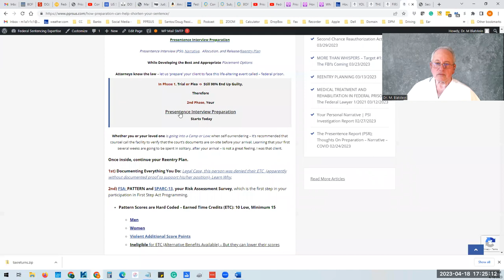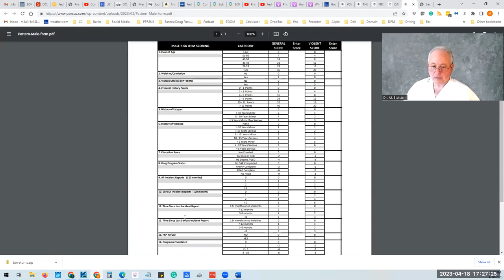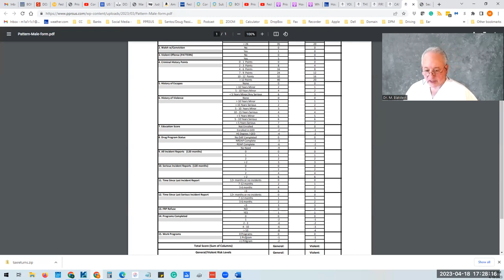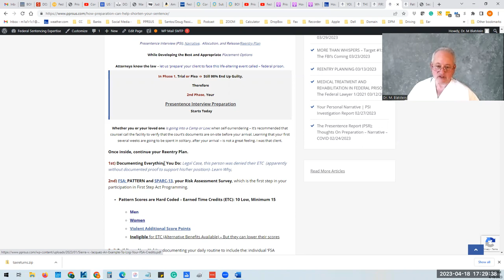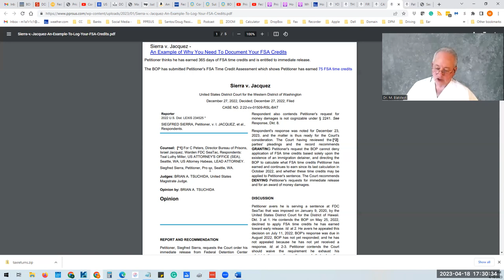Federal Sentencing IN PRISON: EARNED TIME CREDITS (ETC) - YOUR TICKET HOME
IN PRISON:  👉 FSA ETC 👉 STAKEHOLDERS  👉 WORKING YOUR WAY HOME

Remanded or self-surrendered and the reality settles in.
Designated to a Low or Minimum facility, you still may wind up initially in isolation

STAKEHOLDERS.
Your Presentence Report, The Inmates Bible now proves its Reputation
If completed correctly, the Probation Officer who Interviewed you
- weaved into your Presentence Report your,
1) PERSONAL NARRATIVE,
2) REENTRY/RELEASE PLAN,
3) 'CHARACTER' REFERENCE LETTERS along with
4), SPARC-13 ASSESSMENT QUESTIONS
Because you've weaved explanations into your Reentry Plan.

5) PATTERN SCORE - YOU SHOULD KNOW YOUR PATTERN SCORE.

YOUR WORK - THE FSA IS MORE THAN JUST GOING TO CLASSES
• Consider this as Building a "New" Habit,
• like purchasing Life, Health, or Auto Insurance.
• You hope you don't need it - until you do.
The BOP has no record that you took that class,
• BUT you find this out 6 months later, what do, or can you do?
• Legal Case: this person was denied their ETC
o (apparently without documented proof to support his/her position).

CASE MANAGERS – STAKEHOLDERS – documentation

HOW TO GROW YOUR RELEASE PLAN
FSA
1- Documentation of what you do Programs
• a new habit, similar to purchasing life, health, or auto insurance.
• You hope you don't need it,
• but you are very glad it's there when you do.

2- BOOKS
Biographies of famous people, Art, Art History, Science, Painting, Life Skills, History,

3- You're EDUCATED WITH EXPERIENCE AND Greater than 30 MONTHS - Create a Course
• Start planning a curriculum on a topic that you feel would be interesting
• Organized for classes to meet twice per week for several months,
• Then you run the idea by your case manager, maybe it could help those with their GED, who knows?
• Once all parties agree, your case manager is happy, and your Reentry Plan Looks GREAT!
• It’s just one more thing, Working For You.

4- STAFF CONVERSATIONS

5- Second Chance Act
• Pell Education Grant, July 1, 2023 list of participating Colleges and Universities
• Home detention as a condition of pre-release custody
o during their final months of imprisonment,
o not exceeding ten percent of the inmate’s term of imprisonment or
o  six months.”

FINANCIAL RESPONSIBILITY PROGRAM
• Don't keep $1000s
• Offer reasonable payment options
• Intake $1000s per Month, offer to contribute $200 per Month
• Intake $300-500 per Month, offer  $25-75 per Month, or quarter

No Narrative in your Presentence Report?

No Reentry/Release Plan in your Presentence Report?

HALFWAY HOUSE OR HOME CONFINEMENT
• The Residential Reentry Managers (RRM)
• A limited number of beds.
• depend on recommendations.
• listen to the same Radio Station: W.I.I.F.M.

Always err on the side of caution,
• let Halfway House staff, your Probation Officer when you are on supervised release know everything,
• if you are not sure - Ask.
• If you do not hear a reply - That does Not Mean That ALL Is OK,
• wait until they tell you, and
• get it in writing if you feel it's necessary.